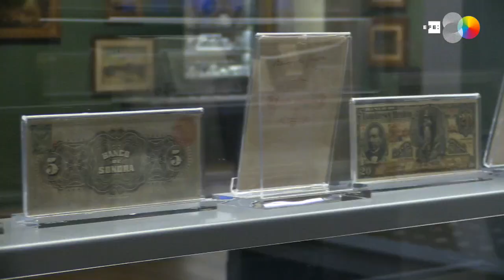Veinte siglos de arte se exhiben en México con 1.521 piezas (C)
México, 8 oct (EFE).- El museo Soumaya, de la fundación del magnate Carlos Slim, exhibe desde este martes en la capital mexicana 1.521 piezas en una exposición que abarca 20 siglos de arte en México, siendo el testimonio de distintos lenguajes estéticos y tradiciones.

Imágenes: Denisse Torres Hernández
Locución y edición: Sergio Hernández